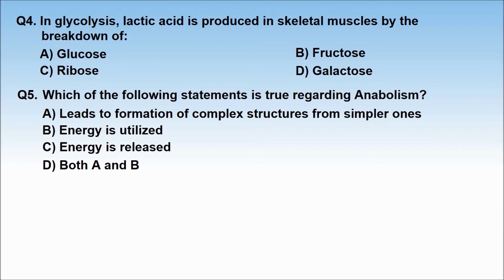1. 11B09.7 Recall Test